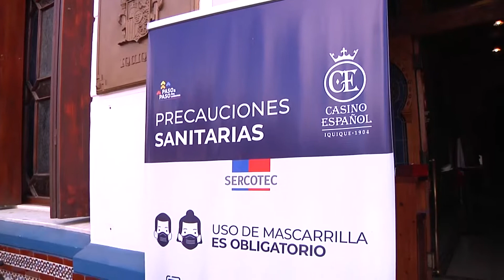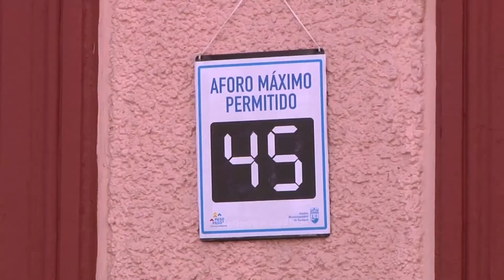Paseo Baquedano vuelve a la vida con reapertura de terrazas en bares y restaurantes (31.12.2020)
Hoy, los bares y restaurantes funcionando con sus terrazas, luces, música y gente compartiendo, dan vida, nuevamente, al tradicional paseo Baquedano.
Desde que reabrieron, hace unas semanas, los locales gastronómicos poco a poco se recuperan de la crisis económica que sufrieron por la cuarentena.